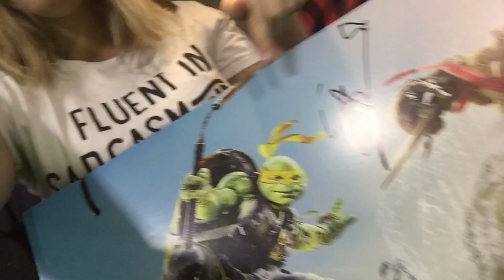TMNT2 SYDNEY PREMIERE! I MET STEPHEN AMELL & WILL ARNETT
HEY GUYS!!
Sunday 29th May i went to the Teenage Mutant Ninja Turtles 2 premiere! Stephen Amell and Will Arnett came to Australia to promote the movie! i got to meet them both also Stephen's wife Cassandra, Jordan Rodrigues who plays Matt on The Fosters and Keiynan Lonsdale who plays Wally West on The Flash.

Great day with my friend Ang and made some new friends. It was a great day.

SOCIALS: @JackieWarner13
I UPLOAD ON MOST TUESDAYS.